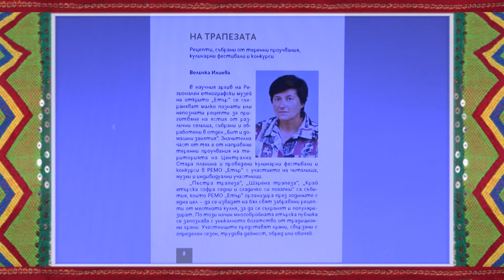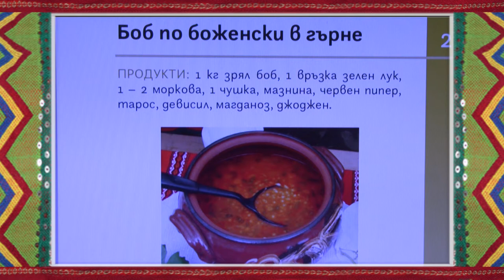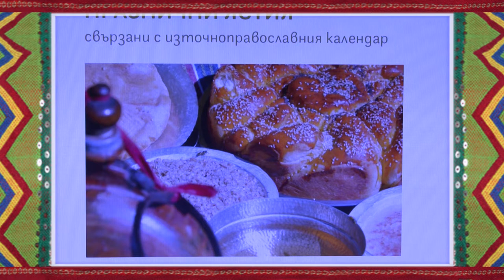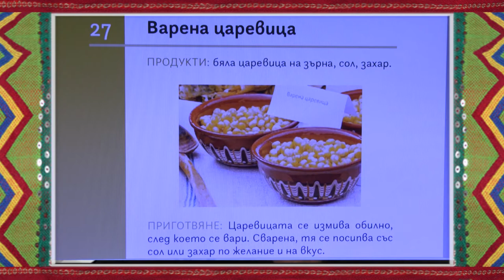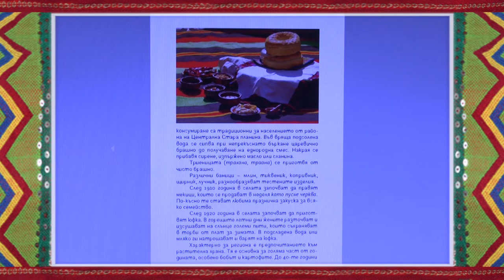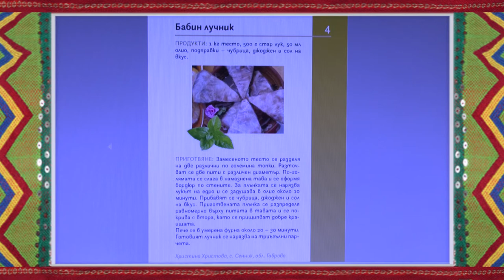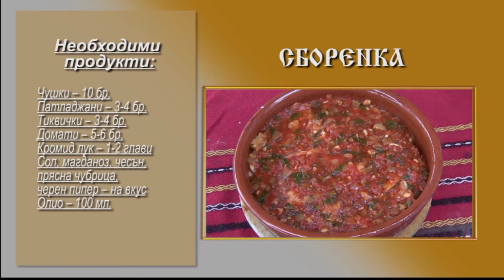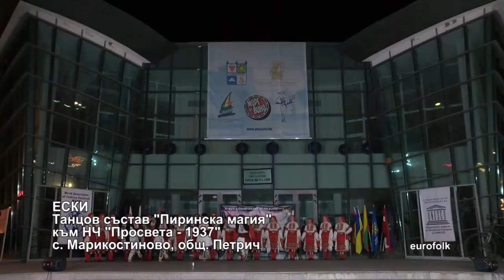Folklorna trapeza 615 HD (Novembеr 2021)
Folklore Table / Фолклорна трапеза 615 HD (Novembеr 2021) week TV show/седмично предаване TV Eurofolk

1. „Шетала е Дона“ - Васил Минчев - гр. Габрово
2. „Сирма за вода“ - Квартет "Габрово" към НЧ "Христо Ботев - 1923" - с. Драгановци, общ. Габрово
3. “Засвирил овчар край гора” - Женска фолклорна група "Детелина" към НЧ "Христо Ботев - 1903" - с. Радуил, общ. Самоков
4. “Не вей, ветре” - Женска фолклорна група "Детелина" към НЧ "Христо Ботев - 1903" - с. Радуил, общ. Самоков
5. “Слънце зад гора зайода” - Женска фолклорна група "Детелина" към НЧ "Христо Ботев - 1903" - с. Радуил, общ. Самоков
6. „Ой, Марийо“ - Танцов състав "Пиринска магия" към НЧ "Просвета - 1937" - с. Марикостиново, общ. Петрич
7. „Ески“ - Танцов състав "Пиринска магия" към НЧ "Просвета - 1937" - с. Марикостиново, общ. Петрич
8. „Кривото“ - Танцов състав "Пиринска магия" към НЧ "Просвета - 1937" - с. Марикостиново, общ. Петрич
9. „Испаиче“ - Танцов състав "Пиринска магия" към НЧ "Просвета - 1937" - с. Марикостиново, общ. Петрич

1. „Shetala ye Dona“ - Vasil Minchev - gr. Gabrovo
2. „Sirma za voda“ - Kvartet "Gabrovo" k"m NCH "Khristo Botev - 1923" - s. Draganovtsi, obshch. Gabrovo
3. “Zasviril ovchar kray gora” - Zhenska folklorna grupa "Detelina" k"m NCH "Khristo Botev - 1903" - s. Raduil, obshch. Samokov
4. “Ne vey, vetre” - Zhenska folklorna grupa "Detelina" k"m NCH "Khristo Botev - 1903" - s. Raduil, obshch. Samokov
5. “Sl"ntse zad gora zayoda” - Zhenska folklorna grupa "Detelina" k"m NCH "Khristo Botev - 1903" - s. Raduil, obshch. Samokov
6. „Oy, Mariyo“ - Tantsov s"stav "Pirinska magiya" k"m NCH "Prosveta - 1937" - s. Marikostinovo, obshch. Petrich
7. „Eski“ - Tantsov s"stav "Pirinska magiya" k"m NCH "Prosveta - 1937" - s. Marikostinovo, obshch. Petrich
8. „Krivoto“ - Tantsov s"stav "Pirinska magiya" k"m NCH "Prosveta - 1937" - s. Marikostinovo, obshch. Petrich
9. „Ispaiche“ - Tantsov s"stav "Pirinska magiya" k"m NCH "Prosveta - 1937" - s. Marikostinovo, obshch. Petrich